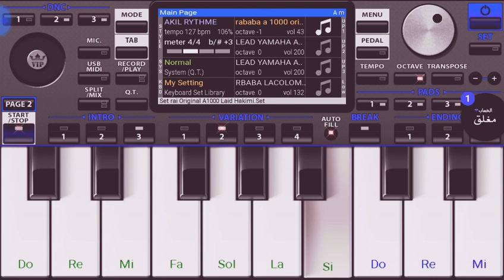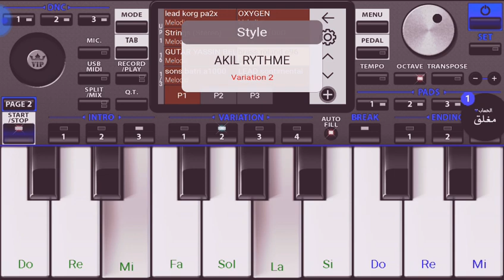Cheb Mourad - Nti Tsafgi Lrabeh ( Org 2019 ) 🎵❤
في هذا الفيديو ستشاهد عزف لأغنية الشاب مراد انتي تصفقي للرابح ، على تطبيق الاورغ 2019 ❤